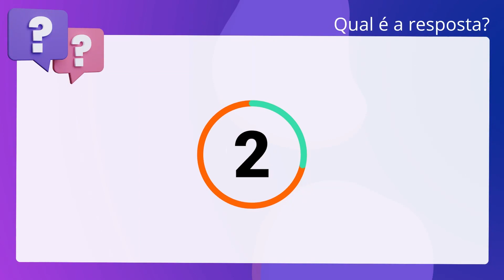QScon Direito: [Art. 2º, ECA] IESES 2014 - Tabelião / Oficial de Registros - Remoção (TJ-MS)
Art. 2º, ECA | IESES 2014 | Tabelião / Oficial de Registros Remoção | (TJMS)

Para o Estatuto da Criança e Adolescente considera-se criança a pessoa até doze. anos de idade incompletos.

Gabarito: Verdadeiro